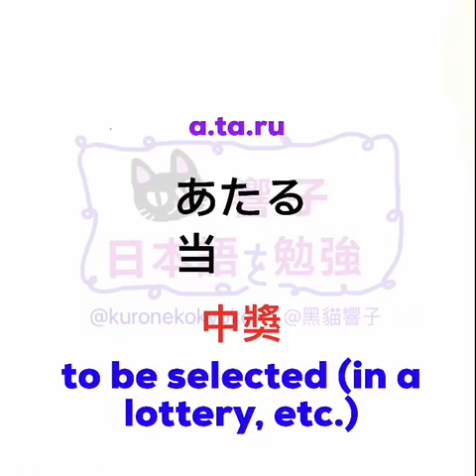JLPT N2 日本語能力試驗 | 大家的日本語 單語 | 日語自學 | Words 261［黑貓響子］